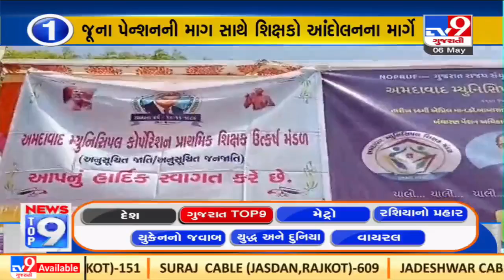Top 9 Regional News Update | 06-05-2022 | TV9GujaratiNews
Top 9 Regional News Update | 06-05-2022 | N26